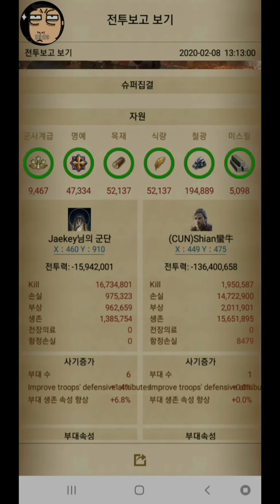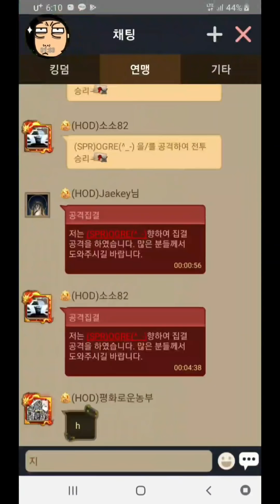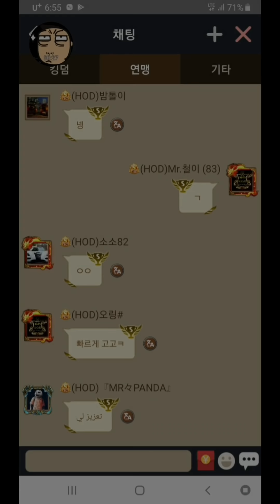Clash of Kings_(C.O.K) 업데이터 Mr.철이 # 52 원정(KVK)전쟁!! #108 VS #1049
안녕하세요!
(C.O.K) 1049서버 Mr. 철이 입니다.
보다 좋은 정보와 재미있는 영상으로

HYP MUSIC - BGM Design - YouTube

감사합니다